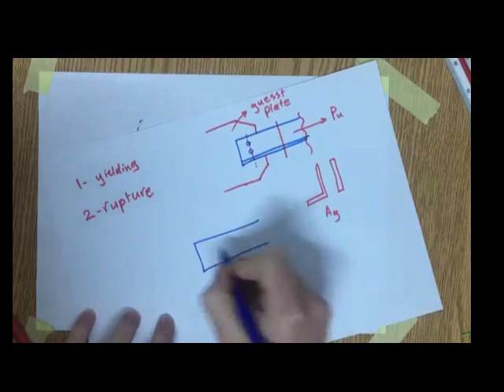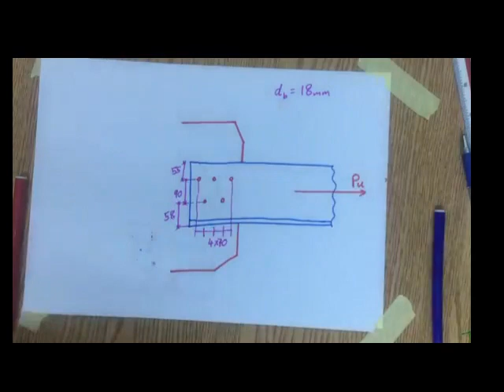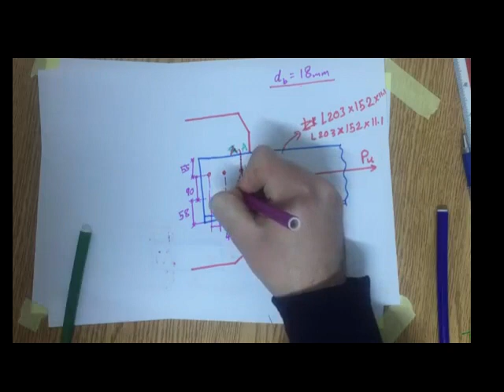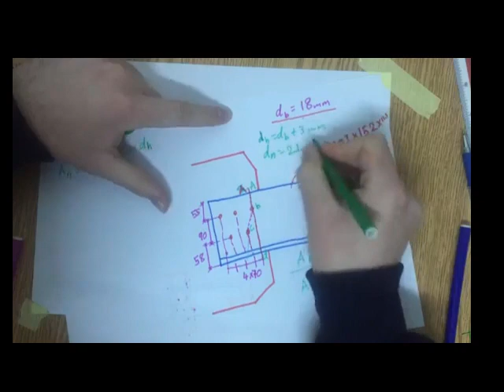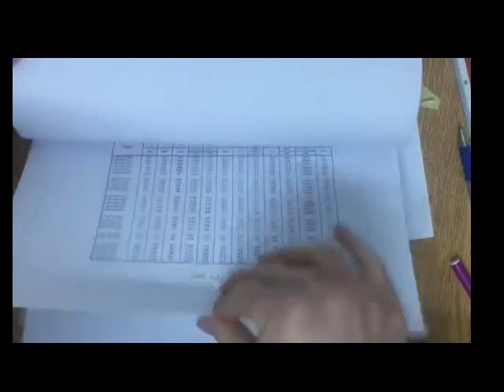steel structure design course aisc | تصميم المنشات المعدنية طبقا للكود الامريكي (2)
كورس تصميم المنشات المعدنية طبقا للكود الامريكي
steel structure course